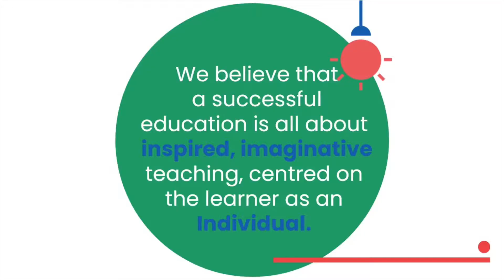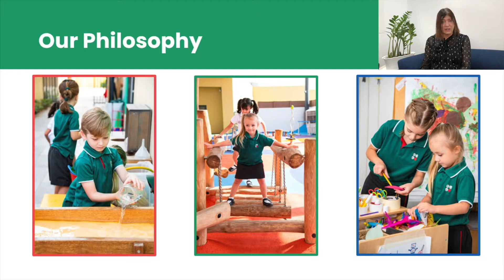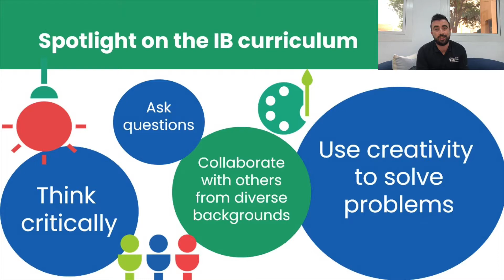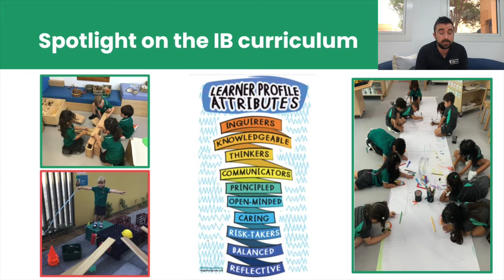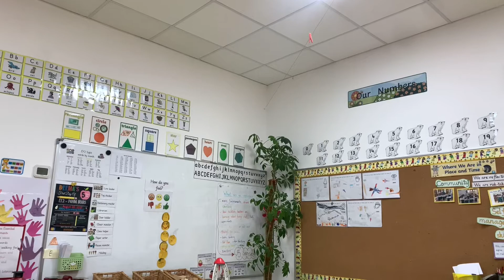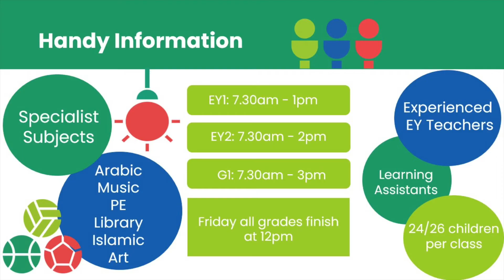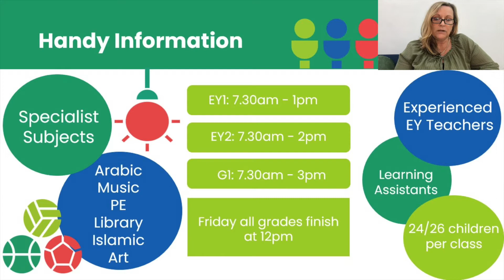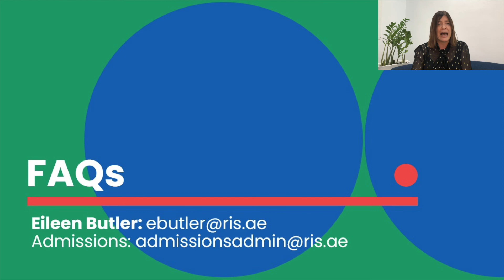Gardens Campus Early Years Open Day